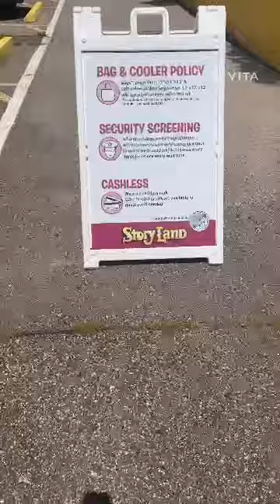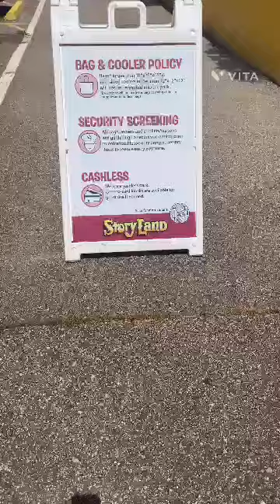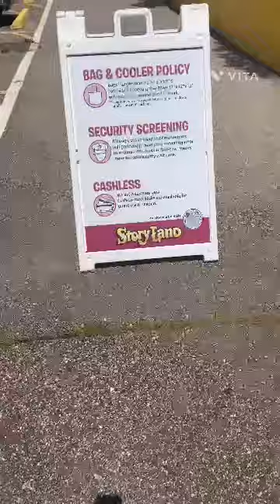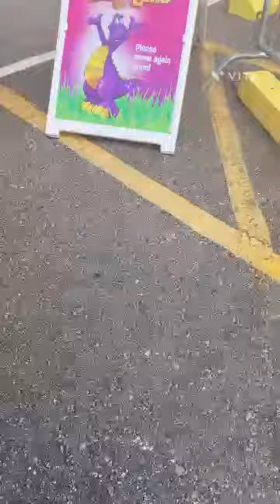Me going to story land and a hotel￼.🤩